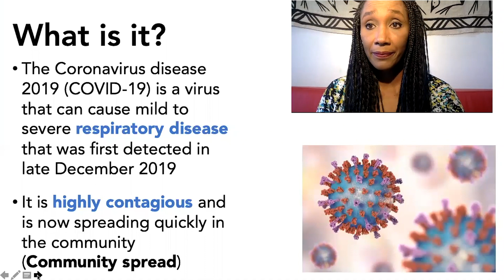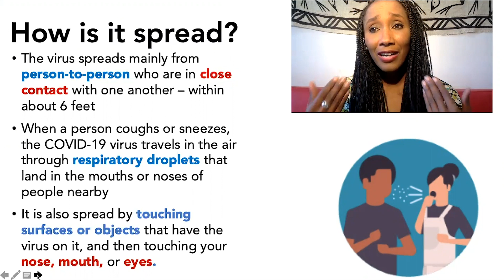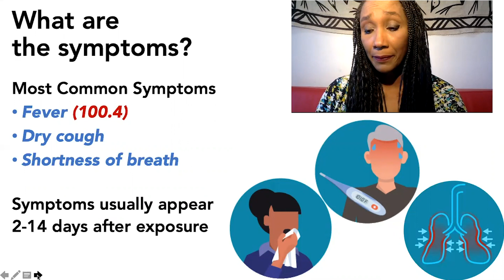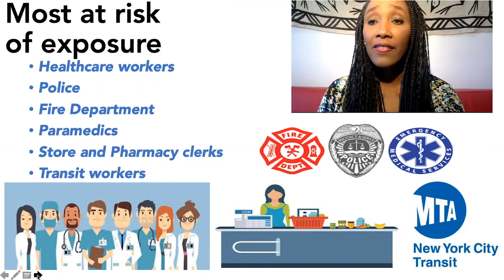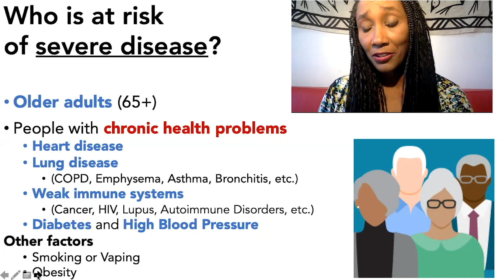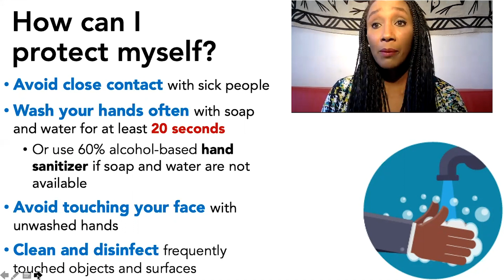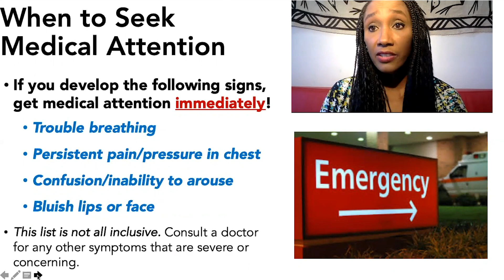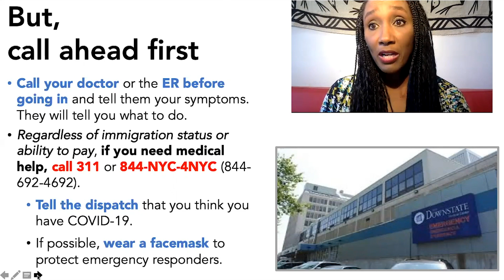What is COVID 19?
NARRATOR

TONYA TAYLOR, PHD, MS
Assistant Professor
Special Treatment and Research (STAR) Program
College of Medicine
SUNY Downstate Health Sciences University

VIDEO PRODUCTION

ELIZABETH HELZNER, PHD, MS
Associate Professor
Department of Epidemiology & Biostatistics
School of Public Health

AIMEE AFABLE, PHD, MPH
Associate Professor
Department of Community Health Sciences

CONTENT REVIEW

Coronavirus Preparedness Task Force
Community Education & Outreach Work Group

Content was adapted from official materials of the US Centers for Disease Control and the NYC Department of Health and Mental Hygiene

Timestamp
0:00-3:34 -What is COVID-19